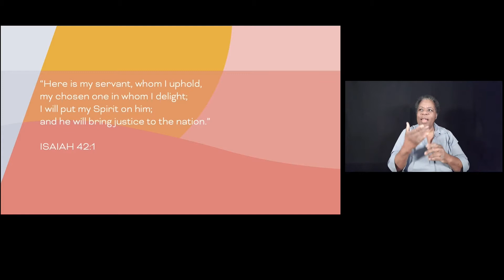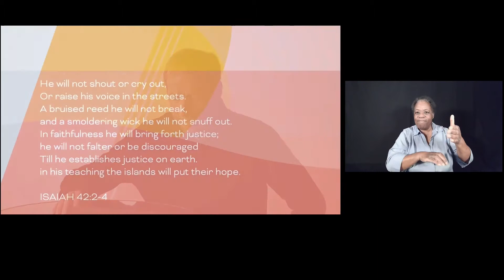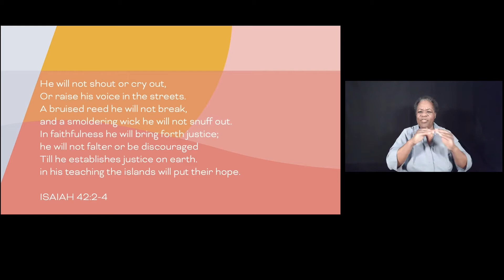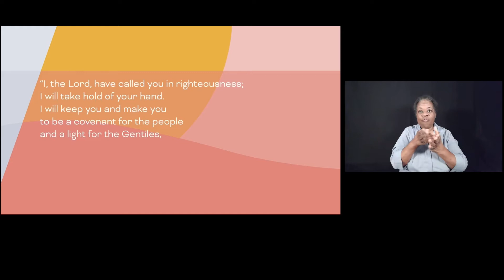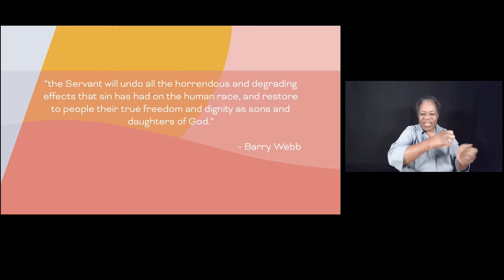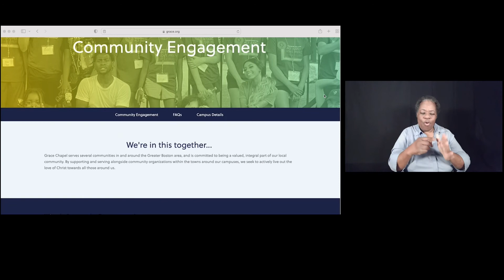Online Worship Jan 16 2022 ASL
Here are a few next steps if you'd like to learn more about us or get connected:

and on Instagram/Twitter @vivmabuni

Chapters:
00:00 Welcome // Pastor Leah
3:22 Act Justly Love Mercy
6:09 Sermon / Pastor Bryan
22:21 Panel Discussion
41:39 Jubilee
46:15 Outro // Pastor Leah